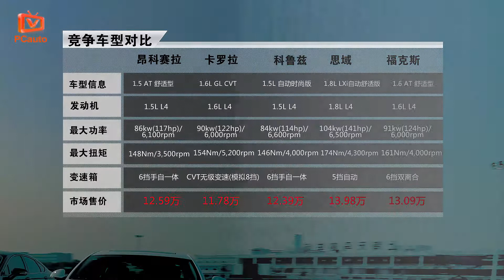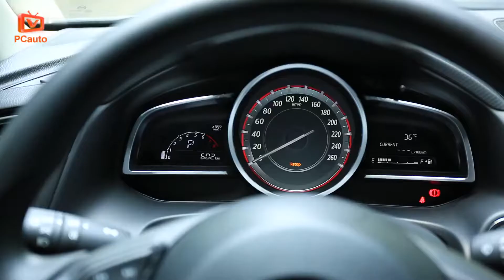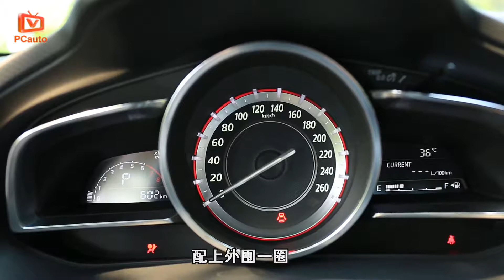试驾马自达昂科赛拉